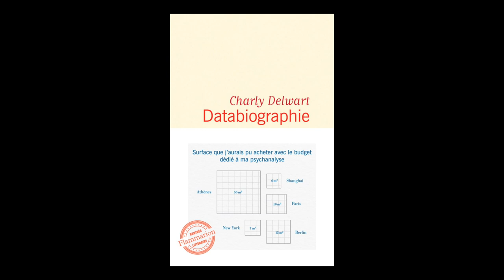Charly Delwart - Databiographie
Charly Delwart vous présente son ouvrage "Databiographie" aux éditions Flammarion. Rentrée littéraire Septembre 2019.